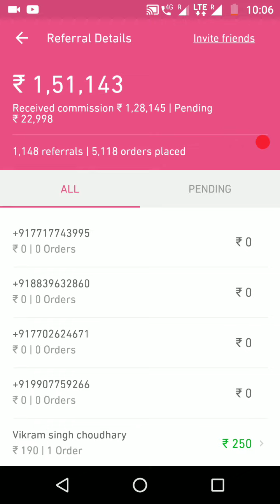ये तरीका अपनाओ भर भर के ऑर्डर आएंगे मीशो पर ll How To Increase Orders On Meesho